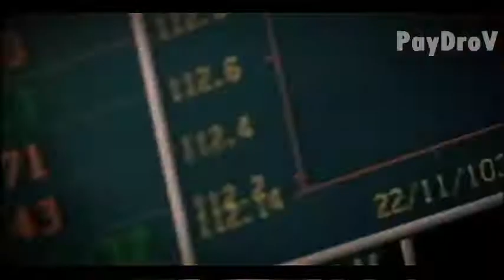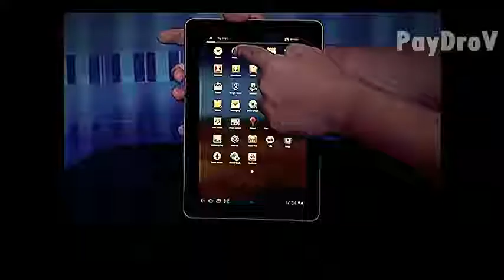EMP AMERICA - Donald Trump knows it's coming!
KAL HALAL YAHAWAH BA HA SHAM YAHAWASHI. DOUBLE HONORS TO THE ELDER APOSTLES OF GREAT MILLSTONE. SINGLE HONORS AND SALUTATIONS TO THE SINCERE AND FAITHFUL BROTHERS IN THE SPIRIT. QAM YASHARAHLA!